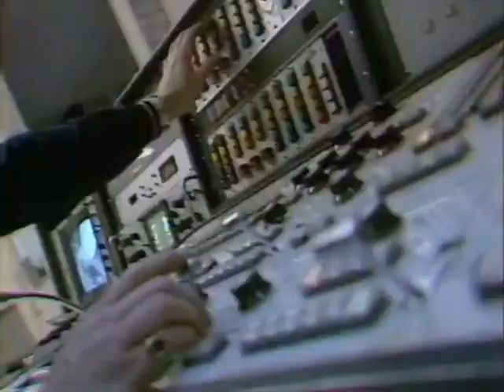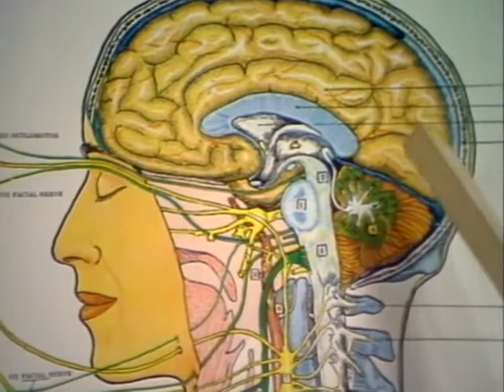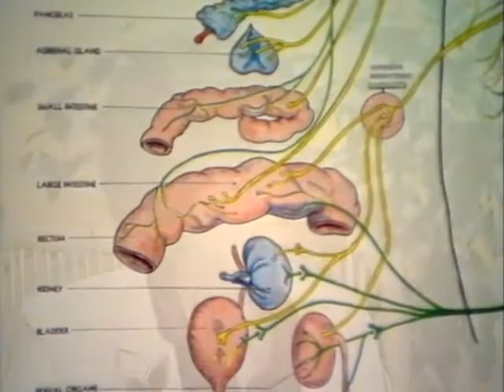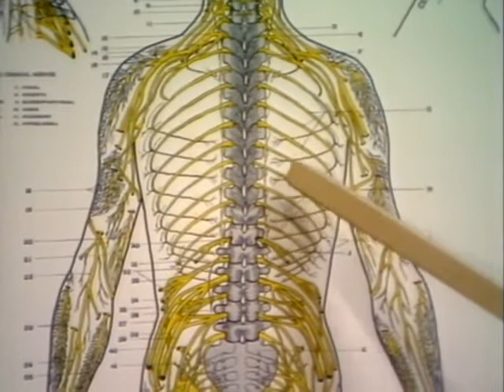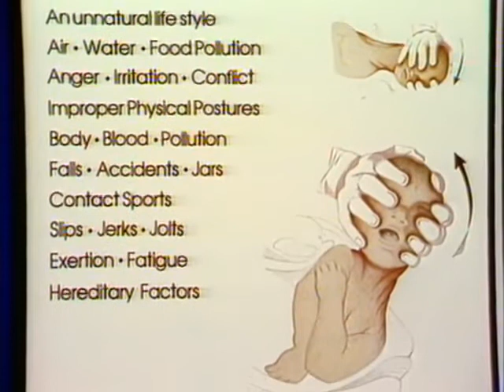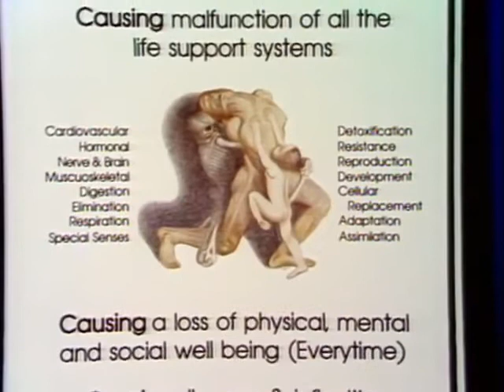HOW DOES CHIROPRACTIC WORK? 1980'S AUSTRALIAN TV: DONALD MCDOWALL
1980's Australia TV news program, features Donald McDowall, and  Pirie of A.C.T.  Chiropractors Association. The doctors discuss how Chiropractic works and how the body heals itself when nerve interference is removed.  Great classic footage on your Chiropractic History channel.